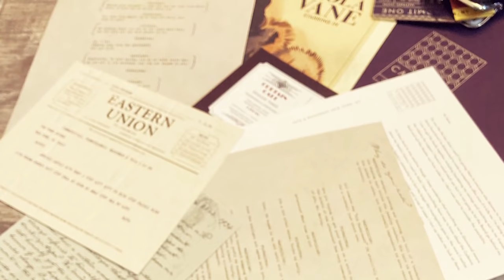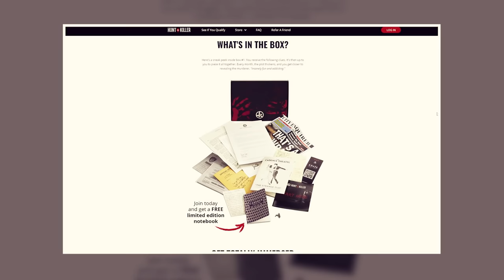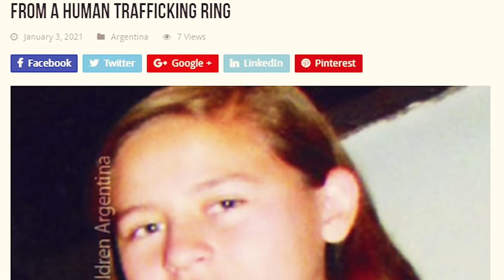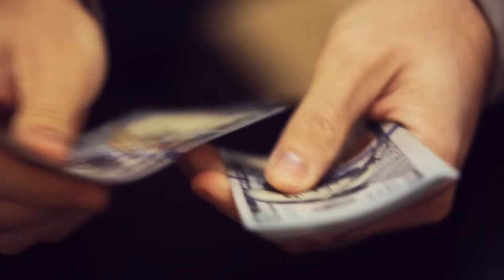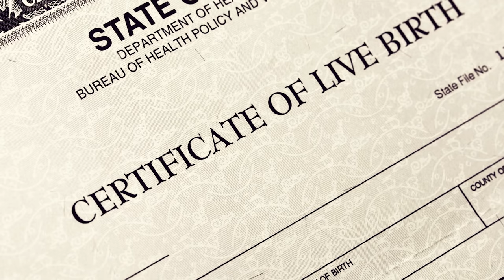4 Missing People Who Were Found Alive Years Later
2.